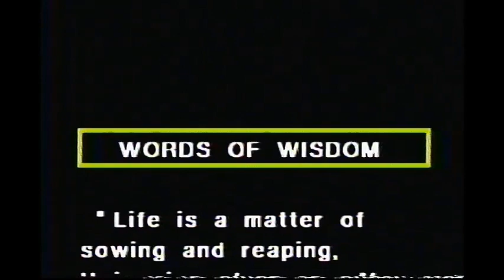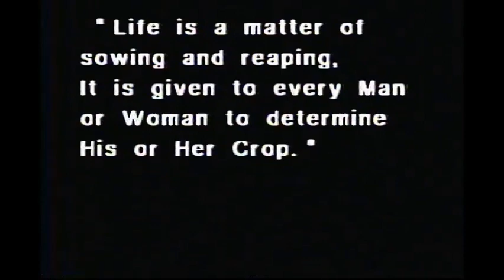Video Showcase- A Moment In Black History(Ellsworth Shake Keane)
A Moment In Black History featuring ELLSWORTH SHAKE KEANE.
Ellsworth McGranahan Keane was born in St Vincent in 1927. He started playing the trumpet at the age of 6 and was a bandleader by the time he was 14. He also had a great love of literature and words and was nicknamed ‘Shake’ after Shakespeare.

In 1952 Shake moved to the UK. He started reading literature at London University by day and playing in nightclubs in Soho by night, as well as doing session work and recording with legends such as Lord Kitchener, the calypsonian. In 1960 he joined Jamaican saxophonist Joe Harriott who considered him the partner that he had been waiting for. Together the two musicians continued to expand on Harriott’s free form jazz experiments with harmony and time, perfectly complementing each other’s styles and ideas. They stayed together until 1965.

Now playing the flugelhorn, Keane was in great demand for session work. He moved to mainland Europe and played everywhere, including becoming the featured soloist with Kurt Edelhagen’s radio band.

In 1972 Shake returned to St Vincent as Director of Culture, then became principal of Bishop’s College, Georgetown. In 1979 he wrote a collection of poems, The Volcano Suite and his prize-winning book of poems, One A Week With Water, was published in Cuba. Altogether he produced 5 monographs of poetry between 1950 and 1994.

Keane moved to New York in 1980 and it was not until he went to the Carifesta Festival in Barbados that he started to play music seriously again. In 1989 the Harriott quintet was recreated for a British tour. He was filmed by Anthony Wall for BBC TV’s Arena in the early 1990s and began to travel again, particularly to Norway where he received widespread acclaim. Shake Keane died of cancer on 10 November 1997.

Shake Keane’s last musical testament, Real Keen: Reggae Into Jazz, was first released in the early 1990s. Keane’s biographer, Val Wilmer, said ‘It was an inspired brainwave of Linton Johnson’s to bring Keane and dub-master Dennis Bovell together… By showcasing Keane’s volatile horn in an updated reggae setting, Real Keen: Reggae Into Jazz illustrates the self-nourishing link that exists between the diverse musical forms created within the African diaspora. As Keane lets rip with his highly original phrasing, quirky at times but always eloquent, the notion of jazz being a Caribbean as well as Afro-American music is underlined.’